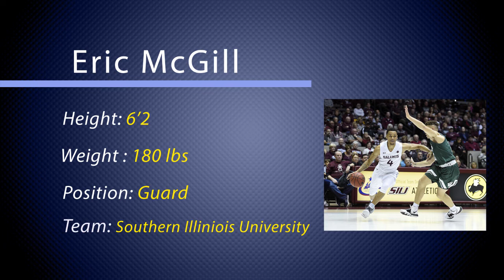Eric McGill, 6'2 PG, SIU (NCAA1) Highlights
Eric McGill.mp4